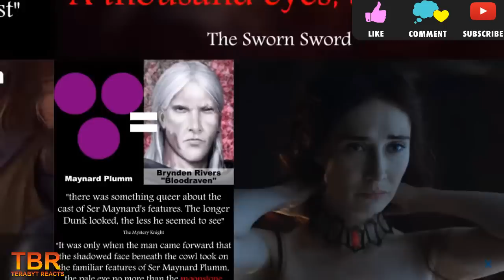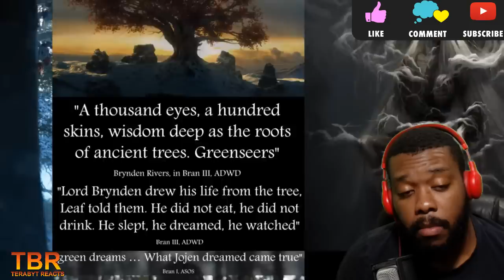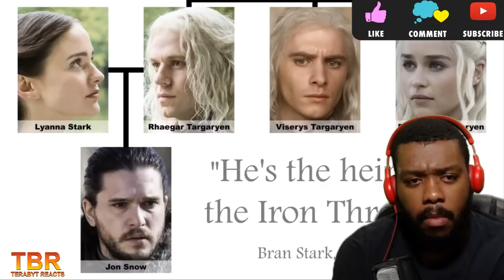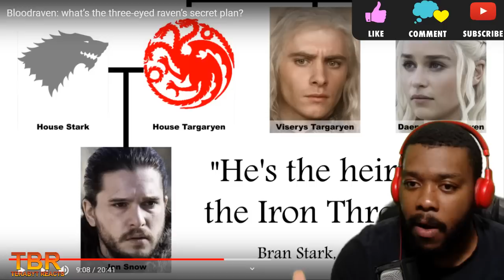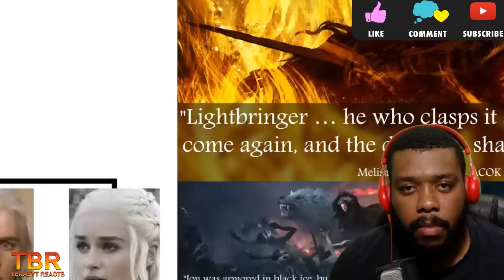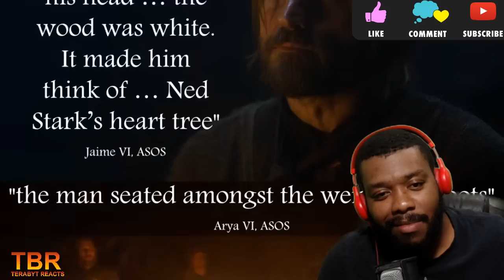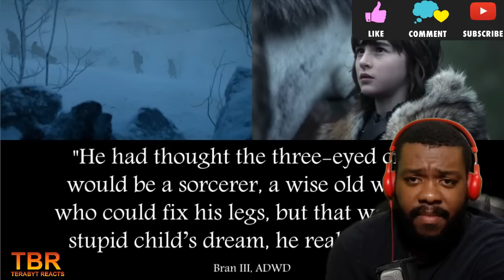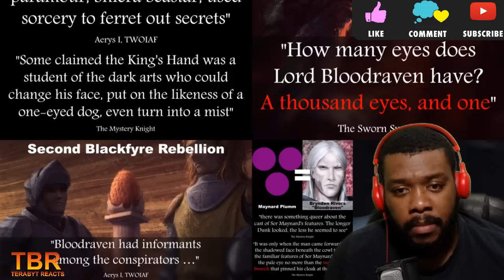BLOOD RAVEN: WHAT'S THE THREE-EYED RAVEN SECRET PLAN?